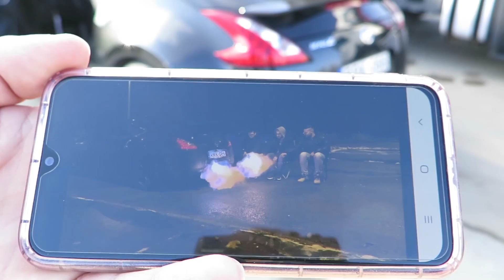KIPRÓBÁLTAM EGY NISSAN 370Z-t !!!!